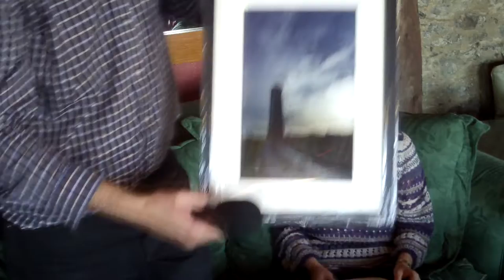Garden County Radio Greystones Camera Club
Tina Kavanagh from Greystones Camera Club,dropped up to Hot Spot Music Club,for John Power's Live Lounge,Garden County Radio,to chat about their forthcoming Exhibition,Fri.17th-Sun.19th Hillside Church Hall.